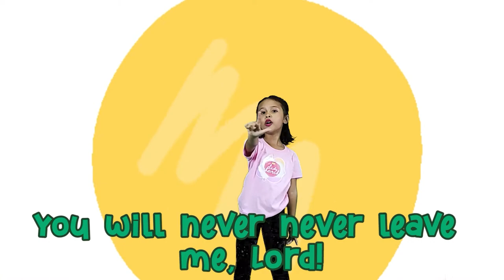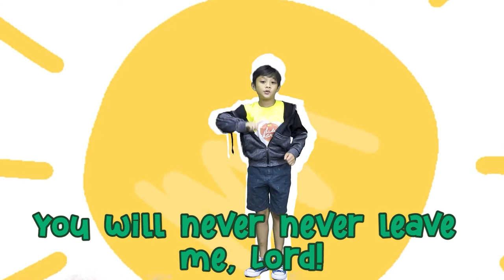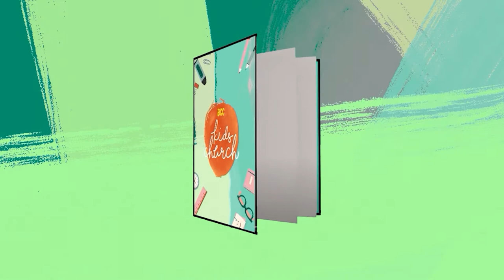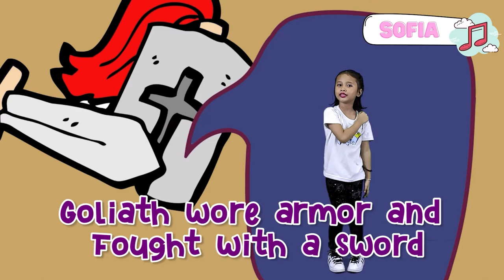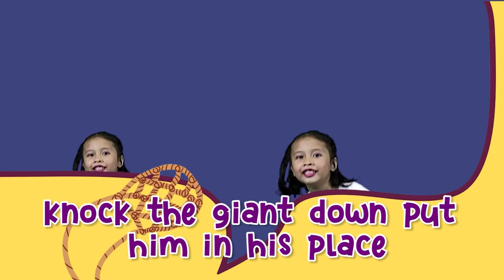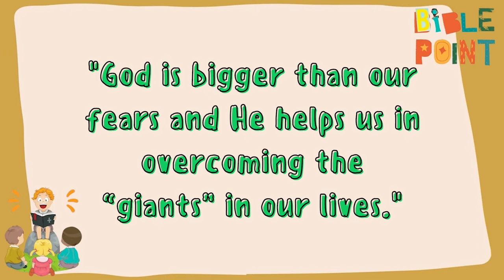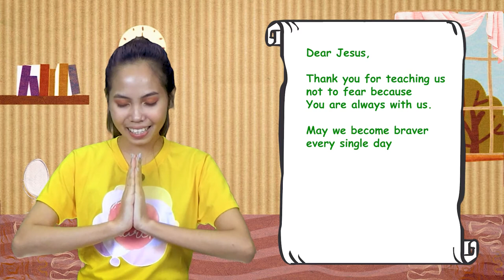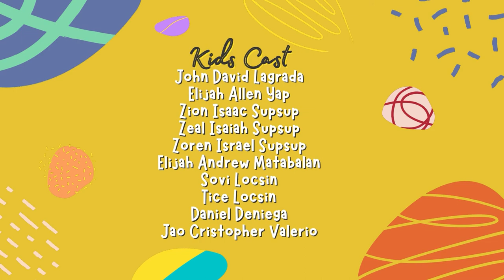DAVID AND GOLIATH | BCC Kids Church Season3 Episode1